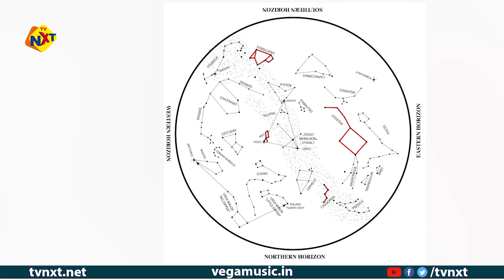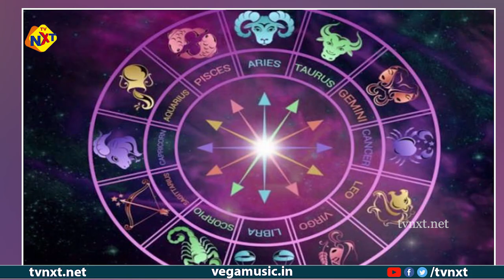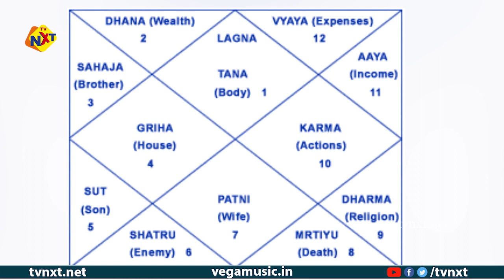మిథున రాశి ఫలాలు అక్టోబర్ 2020 | Mithuna Rasi October-2020 | Gemini Horoscope October 2020 | TVNXT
మిథున రాశి October 2020 నెల ఫలితాలు, Gemini Horoscope October-2020